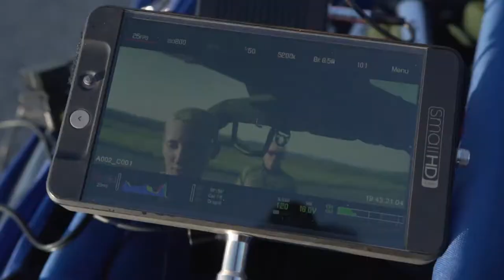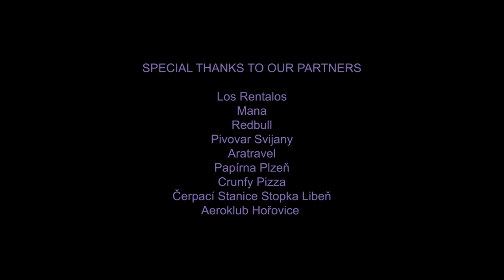Flower & Snakes (Behind The Scenes) PART 2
GIUDI
Music, Lyrics, Production

Martin Smekal
Director, Edit

Jakub Ra
Art director, Styling, Photography, 2nd additional DV camera

AD, Production: Jakub Grznárik
AC: Richard Šimek
Ronin Operator: Jan Sluka
Gaffer: Zdeněk Kajer
VFX: Michal Fíbek
2nd additional editor: Lenka Gmitrová
Color Grading: Vladimír Bobenič
Runners: Josef Moulis, Jan Šlais
Production Assistant: Dana Nerudová
Backstage video: Matt Down - Multiply Production
Photographers: Jakub RA, Vojta Labuť, Barbora Hostašová

Styling: Matěj Pšenička
Muah: Koki9, Eva Jailers
Choreography: Monina Nevrlá
Casting: New Aliens Agency
Models: Monina Nevrlá, Rozálie Klimešová, Sára Johanovská, Rokhaya Gueye, Baďa Diaby, Lam Hayek, Pavie Valsa, Dominika Šikulajová, Eva Jailers, Eva Haman, Olo Křížová, Maria Egorová, Eva Košařová
Designers: Melisa Minca, Tereza Otahalíková, Bold Studio by Markéta Kratochvílova,  Linda Vondrášková, Nina Dvořáková, Jarda Praha, AIM by Michaela Hriňová, Hololatex, Tommy Vowles

Partners: Los Rentalos, Mana, Redbull, Pivovar Svijany, Aratravel, Papírna Plzeň, Crunfy, Čerpací Stanice Stopka Libeň, Aeroklub Hořovice

Special thanks: Josef a Jitka Moulisovi, Marcello Martiriggiano, Šárka Chomoutová, Martin Hlad, Jan Kamír, Lenka Brskovská, Chlorophyll von Needle, Olo Křížová, Alexandra Artemieva, Viviana Tiso, Erika Phamová, Luďek Dopirák, Radek Tytl, Jakub Tábořík, Ironic Gallery Berlin, Kateřina Nováková, Championship Musiccs, Production